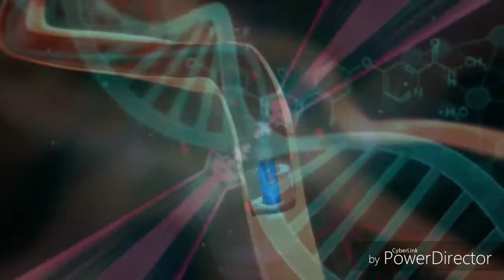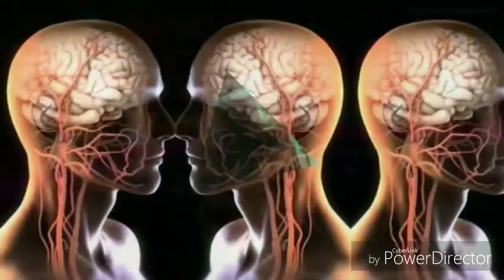FractalMusic. ✪ Molecular Kaotic - Fractalika (Sample) ✪ 😎 😎 😎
Molecular Kaotic - Fractalika (Sample).

Here you go a sample of what I do, I hope you enjoy it!